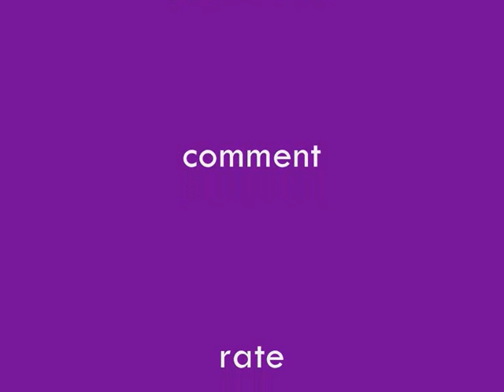Timberland Ft Keri hilson The way i are